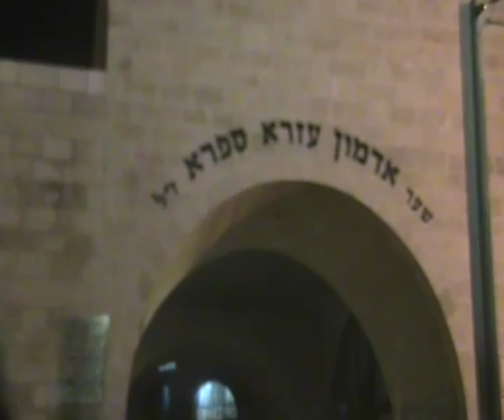'עמיתים לטיולים' -223 תשעד ישיבת פורת יוסף ומנורת המקדש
סיור תולדות הישיבות הירושלמי-  סיון תשע"ד
ישיבת פורת יוסף ומנורת המקדש